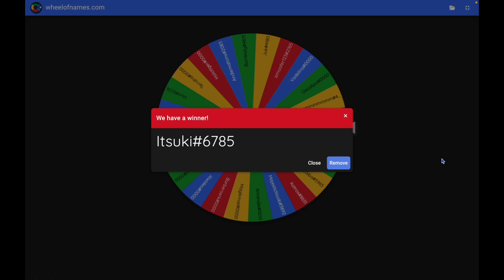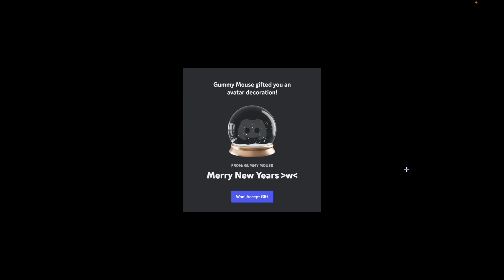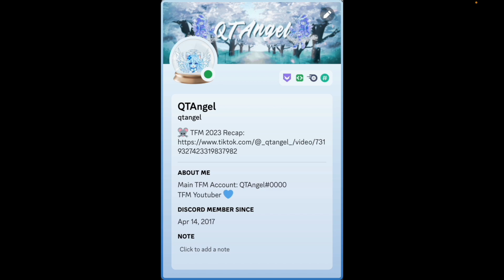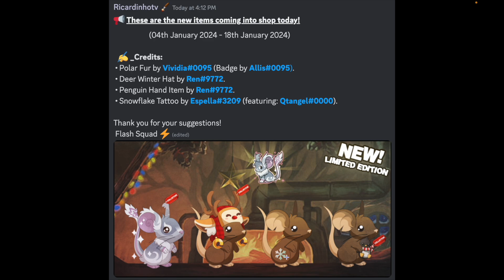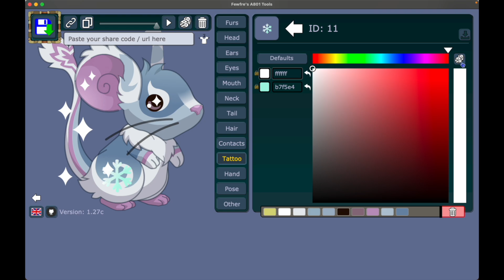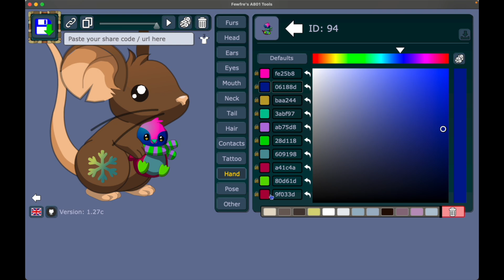Transformice: Polar Fur & Giveaway #77!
∑njø¥!
Lø√e,
Q†Ångel